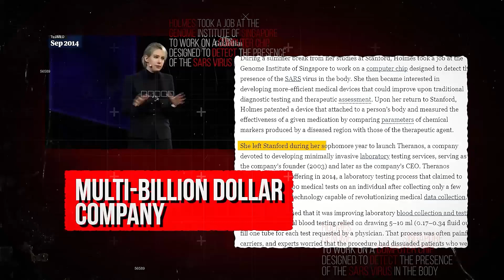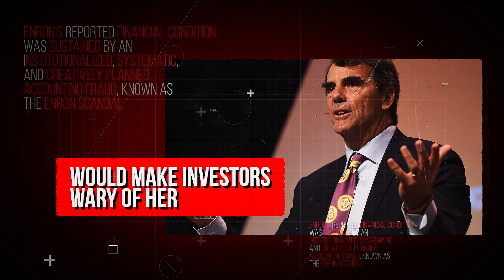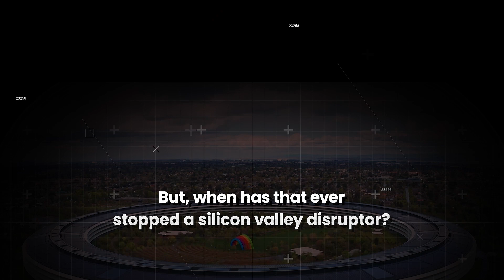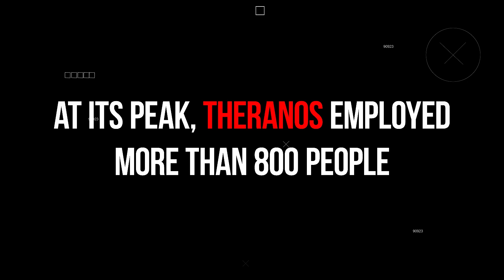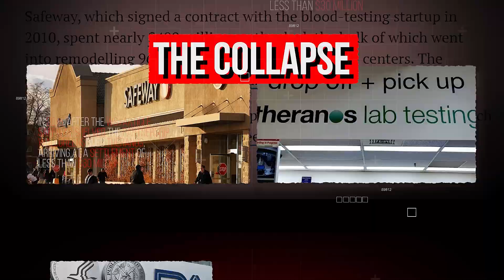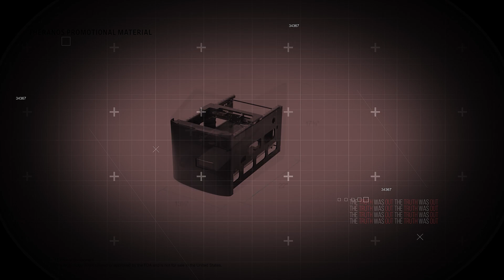How To Lie Your Way To BILLIONS | Behind The Rise And Fall Of THERANOS And Elizabeth Holmes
How To Lie Your Way To BILLIONS | Behind The Rise And Fall Of THERANOS And Elizabeth Holmes | Mini Biography

She was heralded as the next Steve Jobs and the world's youngest self-made female billionaire, splashed across the cover of Forbes, and held up as an inspiration for women in science everywhere.

Hollywood superstar Jennifer Lawrence was lined up to portray her in a big screen adaptation of her life, and Amanda Seyfried later did.

In 2014, Elizabeth Holmes was the darling of medical entrepreneurship: a college dropout who’d founded a multi-billion-dollar company that would revolutionize healthcare.

There was just one small problem: the foundation of everything she’d built was deception…

And over the space of just a few years, her life and her company would come crashing down to unbelievable lows.

But how did she keep up the charade for so long? How did she build a well-respected board, raise hundreds of millions in funding, and fool almost everyone around her?

This is the rise and fall of healthcare giant: Theranos.

Inspired By Theranos – Silicon Valley’s Greatest Disaster

Inspired by Theranos: The $10 Billion Blood Test Scam

Inspired by Elizabeth Holmes: The 'Valley of Hype' behind the rise and fall of Theranos [documentary]

Inspired by Elizabeth Holmes & The Theranos Deception | 60 Minutes Archive

Inspired by The Theranos Scandal - A Simple Overview

Inspired by Theranos founder Elizabeth Holmes begins 11-year prison sentence